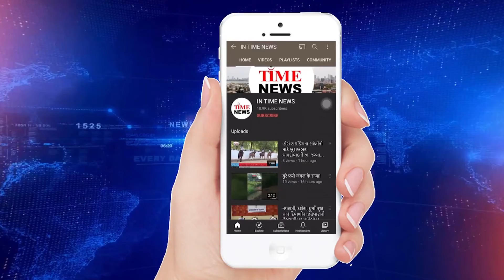મહારાષ્ટ્રના ગૃહ મંત્રી અનિલ દેશમુખે આપ્યું રાજીનામું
વસૂલીના આરોપમાં ઘેરાયેલા મહારાષ્ટ્રના ગૃહ મંત્રી અનિલ દેશમુખે અંતે રાજીનામું આપી દીધું છે. દેશમુખે પોતાનું રાજીનામું મુખ્યમંત્રી ઉદ્ધવ ઠાકરેને મોકલી દીધું છે.